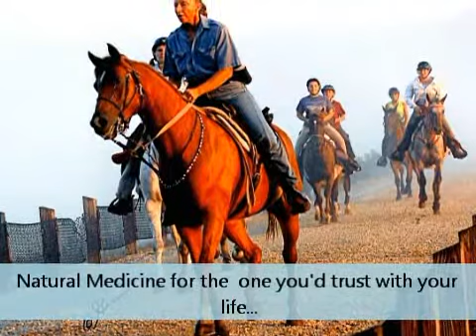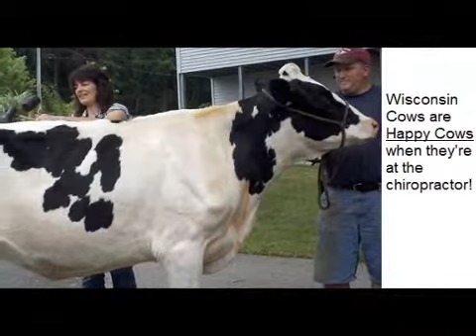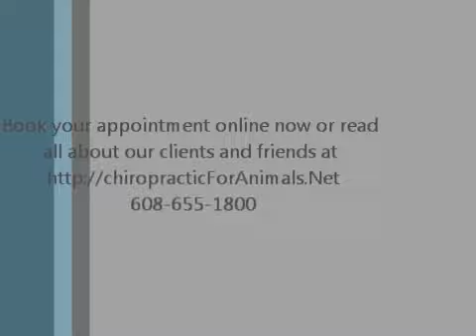AHCS video 2012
Natural Veterinary Care